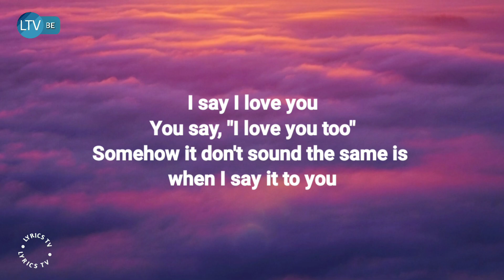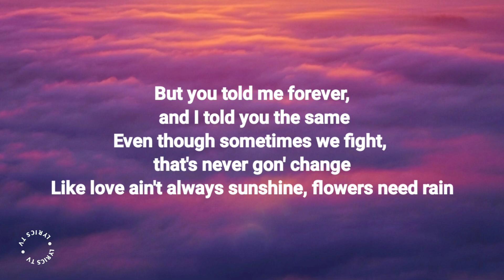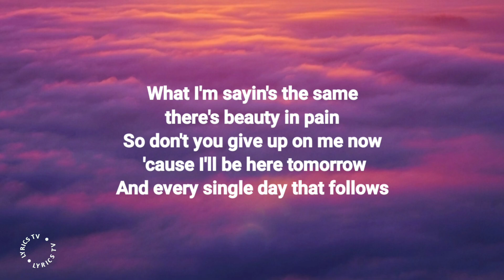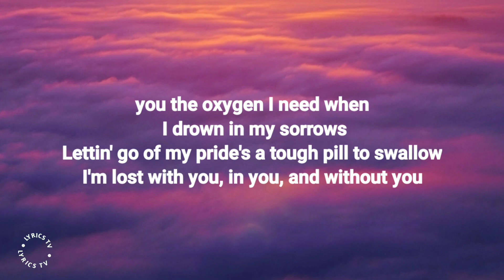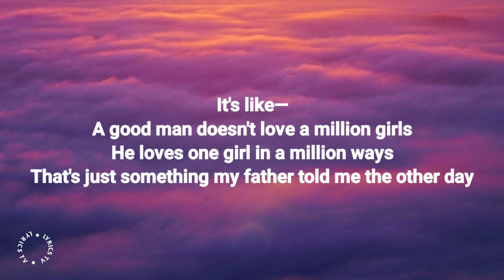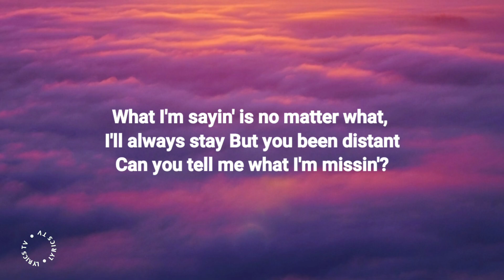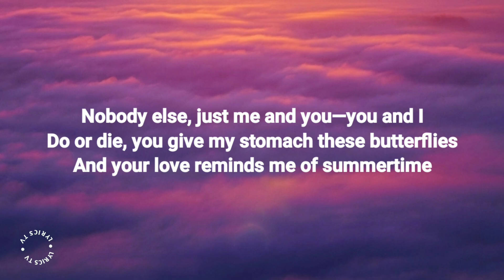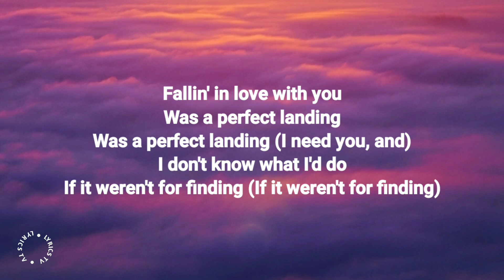Ollie - Perfect Landing (Lyrics) 🎵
● Lyrics TV Uploaded all types of music Genres Lyrics.
   All Backwards music lyrics which barely get Views on
   YouTube.You can find Underrated Singers's music lyrics
   Like - Arizona Zervas, Logic,7RU7H,Blackbeard,iann Dior,
   XXXTENTACION,NF,Lil tecca, Roddy Ricch,Solonely,Nick
   Mira, Eminem,Post Malone and More.

● Lyrics :

[Intro]
There's so much shit I wanna say right now

[Verse 1]
I say I love you
You say, "I love you too"
Somehow it don't sound the same is when I say it to you
What's been going on? Can you tell me please?
And I'm not tryna start a fight, I just wanna believe
Seems these days it gets quicker every time that you leave
But takes hours for you to come to me
Still, I wait patiently
Because without you, there's a vacancy
Been writin' you this love letter
I wish that I could change our past and make it all better
But I'm not God, I'm not even close
And just like every rose—we both have our thorns
Constantly hurtin' each other
But you told me forever, and I told you the same
Even though sometimes we fight, that's never gon' change
Like love ain't always sunshine, flowers need rain
What I'm sayin's the same—there's beauty in pain
So don't you give up on me now 'cause I'll be here tomorrow
And every single day that follows
You the oxygen I need when I drown in my sorrows
Lettin' go of my pride's a tough pill to swallow
I'm lost with you, in you, and without you
I had to go and write this song about you
So tell me that you'll never leave

[Chorus]
Fallin' in love with you
Was a perfect landing
Was a perfect landing (I need you, and)
I don't know what I'd do
If it weren't for finding (If it weren't for finding)

[Verse 2]
It's like—
A good man doesn't love a million girls
He loves one girl in a million ways
That's just something my father told me the other day
What I'm sayin' is no matter what, I'll always stay
But you been distant
Can you tell me what I'm missin'?
And if it's just some personal shit that has nothin' to do with me
That's fine, I understand your whole position
See, I just hope you listenin'
I'm gon' love you 'til the day that you die
Nobody else, just me and you—you and I
Do or die, you give my stomach these butterflies
And your love reminds me of summertime